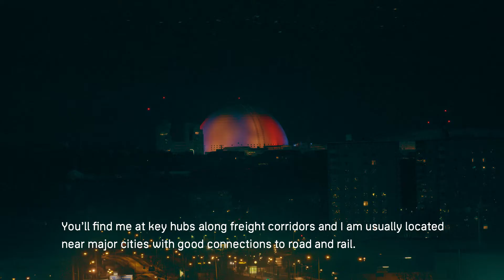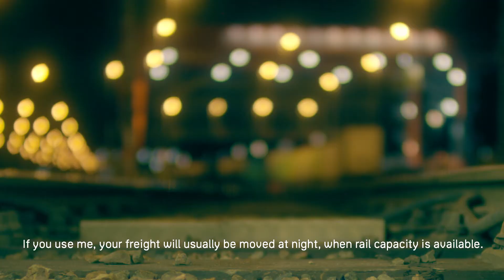I am an intermodal terminal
Jernhusen has a network of intermodal terminals. This is a video about the benefits of moving freight by rail.